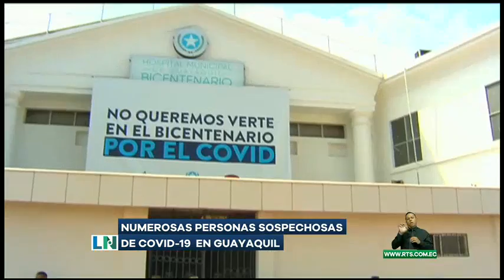Numerosas personas son sospechosas de estar contagiadas de Covid-19 en Guayaquil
Dos carpas se instalarán en ingreso a la ciudad.

El 65% de las camas para atender a pacientes con Covid-19 están copadas en Guayaquil. Por esta razón, el Coe Cantonal lanzará nuevas estrategias para prepararse en caso de un rebrote.